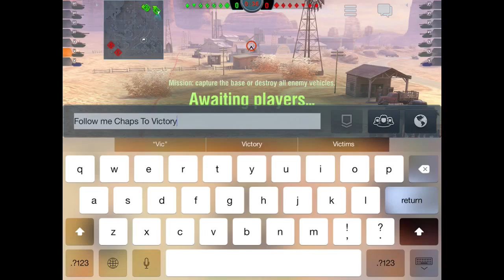ELITE KV-1 6 Kills Pools medal [WoT Blitz]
Shot, edited and uploaded on an iPad Air 2